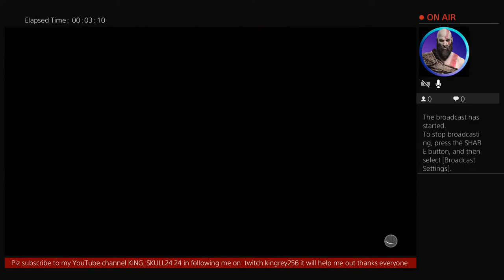Play Nba2k20 mycareer RJ KING Ep 1 the start mycareer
Gamer video or something else